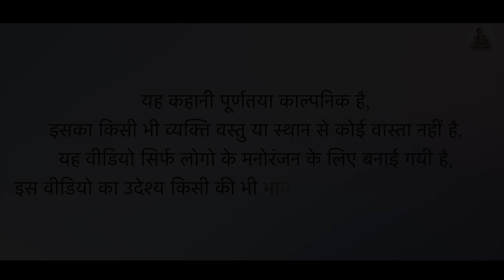देसी मकर सक्रांति|| Rajasthani Short Film || Haryanvi & Marwadi Comedy || LADU THEKADAR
राम-राम सा उम्मीद करते हैं। वीडियो आपको पसंद आया होगा।
आपका प्यार और सपोर्ट हमेशा बनाए रखना हम आपको यूं ही हंसाते रहेंगे।

ladu thekedar ki new comedy video
ladu thekedar ki comedy

      ❤️Special Thanks To  All  Ladu Thekedar Team❤️

Script :-                ★ Sudeep (Ladu ji).
Director :-            ★ladu thekedar all team
Producer :-          ★ Sudeep (Ladu ji)
Cameramen :     ★Mahesh Saini
Edited By :          ★ Mahesh Saini

इस चैनल के द्वारा बनाई गई कोई भी विडियो को अपने चैनल या किसी भी चैनल पर ना डाले इस चैनल के काँपी राईडस लादु ठेकेदार यानी इस चैनल को ही मिले हुए है तो आप से निवेदन है विडियो काँपी ना करे धन्यवाद 🙏🙏